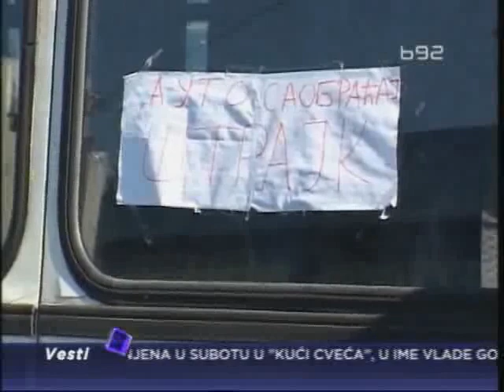Radnici "Autosaobraćaja" blokirali magistralni put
Protest radnika kragujevačkog "Auto-saobraćaja" danas je radikalizovan. Oni
su blokirali magistralni put i prugu Kragujevac-Kraljevo u naselju Grošnica.